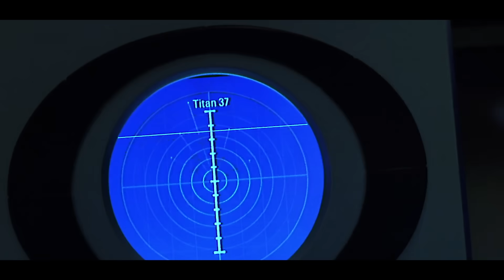Astronauci Zrobili Hiperskok na Odległość 2M Lat Świetlnych i Odkryli Wstrząsającą Prawdę o Świecie